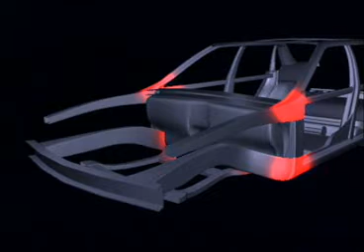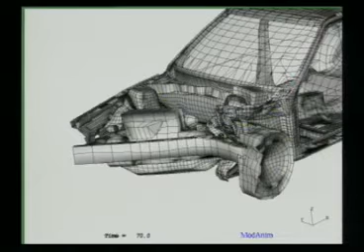Sécurité et Volvo 3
Extrait des CD interactifs distribués par Volvo à la fin des années 90